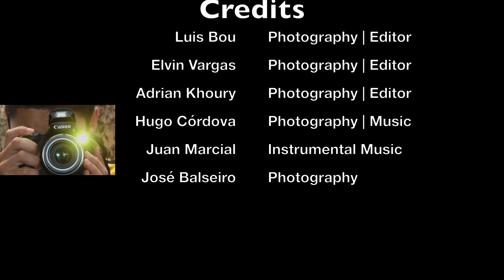Colegio San José, Río Piedras - Misión de Verano #21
Misión de Verano #21 - Junio 2019